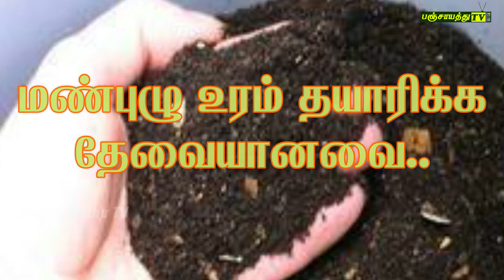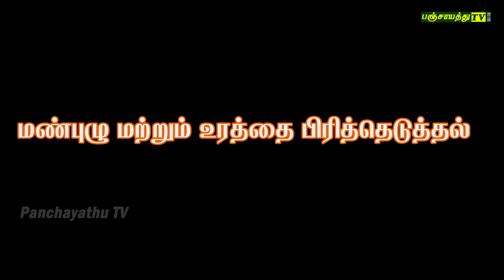மண்புழு உரம் தயாரிப்பது எப்படி? | இயற்கை வேளாண்மை | ராகினி அழகு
மண்புழு உரம் (vermicompost) திடக்கழிவு மேலாண்மையில் முக்கிய பங்கு வகிக்கிறது. இயற்கையில் கிடைக்கும் விவசாயக் கழிவுப் பொருள்களான சாணம், இலை, தழை போன்றவற்றை உள்கொண்டு எச்சங்களை சிறுசிறு உருண்டைகளாக மண்புழுக்கள் வெளியேற்று வதையே மண்புழு உரம் என்கிறோம். இதில் தழைச்சத்து, மணிச்சத்து, சாம்பல்சத்து ஆகிய அத்தனையும் இருக்கிறது.45 முதல் 60 நாளில் மண்புழு உரம் உற்பத்தியாகிவிடும்.